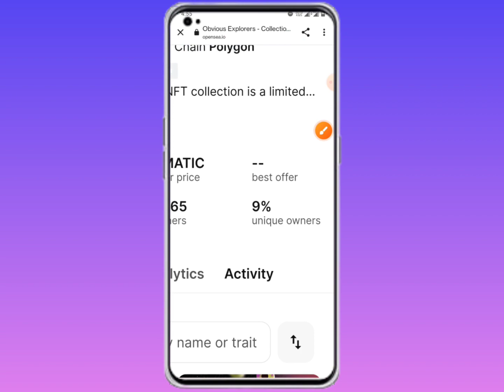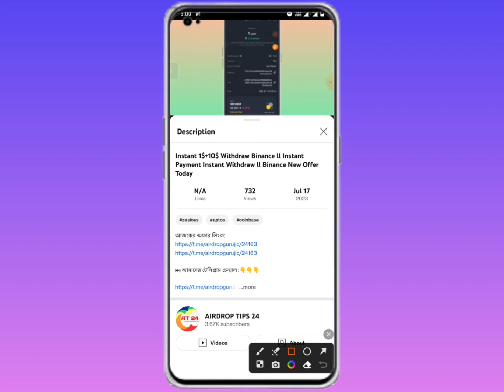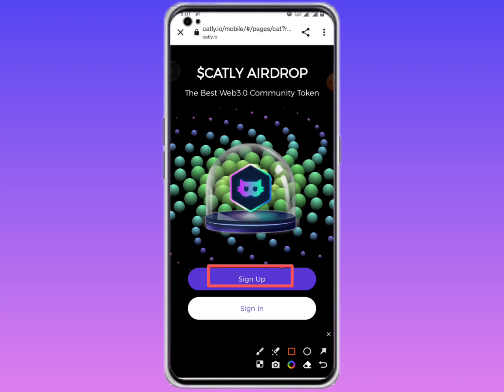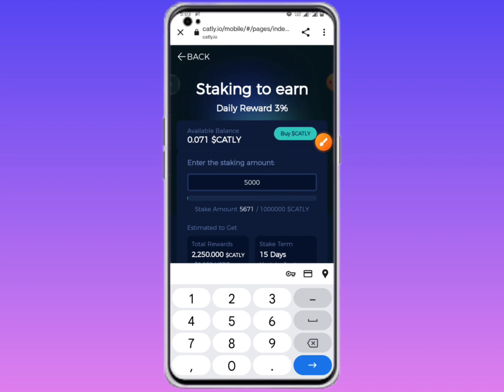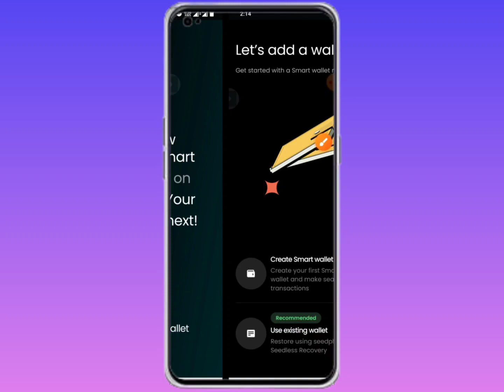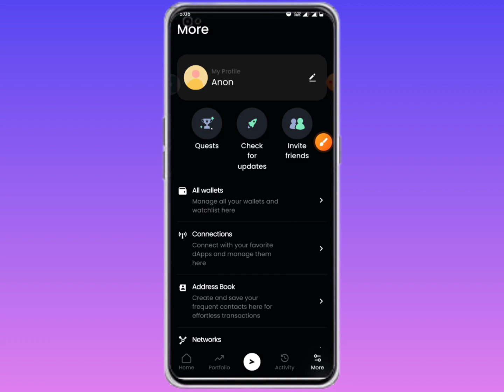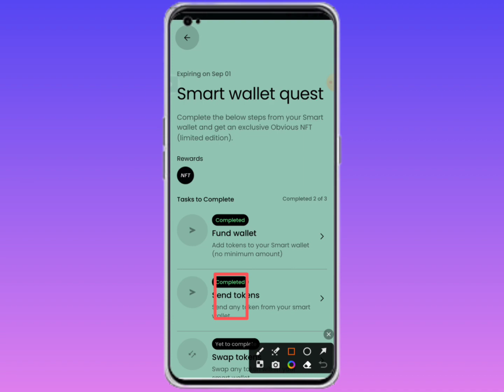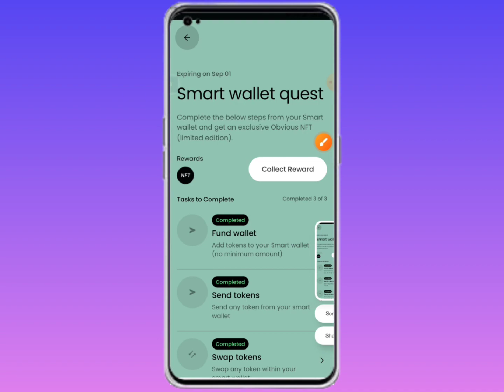Instant 1 Matic NFT Sell ll Instant NFT Claim Instant Sell l Instant Loot Offer ll Binance New Offer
#100$Income Mantly
airdrop All Task Complete
Instant withdraw